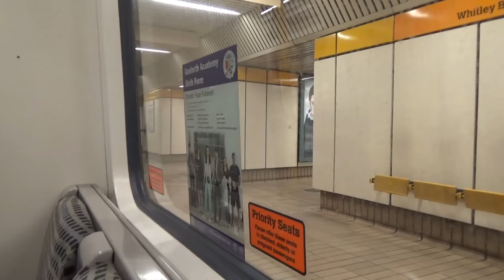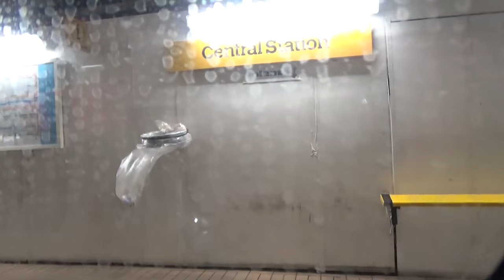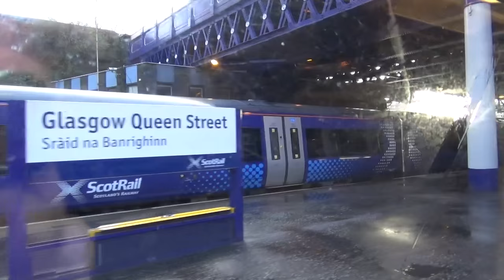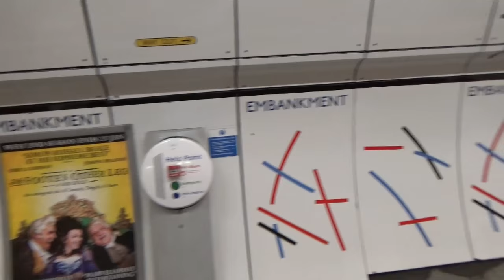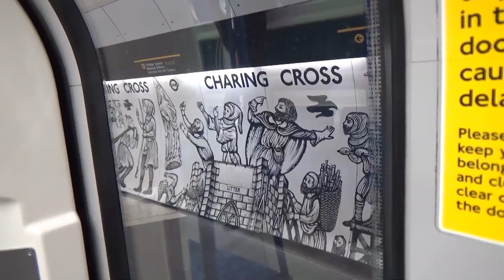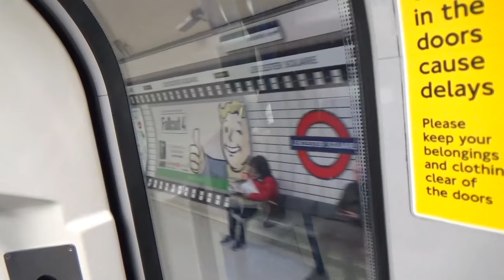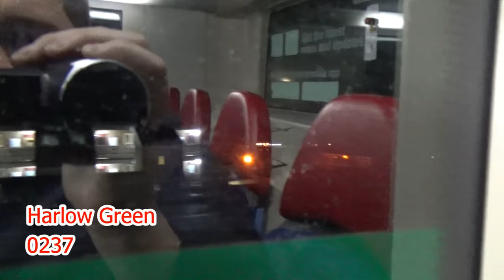Dodds Diaries Episode 50 - The 900 Mile UK Round Robin Trip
A special 50th edition of Dodds Diaries. 900 miles in 24 hours. One amazing journey.

The first half of the day was all about trying to get through storm Gertrude without trouble but at the start there were problems. Plus as a result of storm Frank from December there was a slight alteration to the journey as well.

The journey starts with the Go North East 0500 21 bus and then a metro to Newcastle then my first train was to be the 0622 Virgin East Coast to Edinburgh but a few minutes after I got on it got cancelled due to a pantograph snapping off a London bound train at Berwick and so the HST was needed for that London service out of Newcastle. So me and the other passengers got stuck but I got a bus replacement service to take me direct up the A1 and by 0950 it got me to Edinburgh Waverley station.

As I had no time to do any filming at Waverley station I got the 1000 ScotRail service to Glasgow Queen Street so for the first time I got a ride on this line. Once I got to Glasgow I met up with Jake Neill and Ryan Jamieson.

At Glasgow Central the plan was to go from there direct to London but Lamington viaduct south of Carstairs got damaged during Storm Frank and so a shuttle voyager service operating via Kilmarnock and Dumfries to Carlisle was operating. As a result I managed to cover this line for the first time.

As soon as I got to Carlisle I got on the Virgin Pendolino train to go to London Euston for the first time ever and since the advance ticket restriction from Glasgow to London was lifted I could get any train from Carlisle. The journey down the WCML was fantastic and I would do it again.

By 1710 I arrived in London, signed in at Euston station, filmed during the rush hour, then I went onto Piccadilly circus and had a look around there then saw Big Ben at 7pm. I then went to Cannon Street and I just managed to get permission there. The bloke from Network Rail was not there so had to ask the Southeastern duty manager for permission but thankfully he was sound. Afterwards I had another look at the Embankment then Leicester Square. The finished the night with a half hour session at King's Cross station.

Going home I got the 2200 to Newcastle. At York the train stops there for around 25 minutes then it departs at 0042 and is set down only to Newcastle. I arrived into Newcastle at 0155 then got the Go North East 0215 N21 night bus back to Chester-le-Street and by 3am I was home.

A long and tiring day I was out of bed 24 hours, travelled 900 miles and the train journey only costed around £47 with my railcard.

Dates filmed 29 & 30/1/16